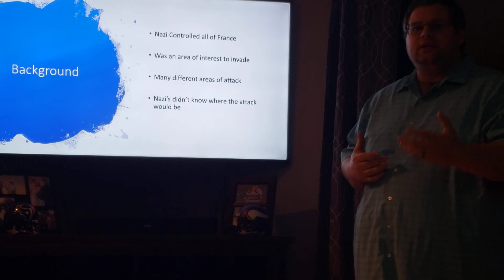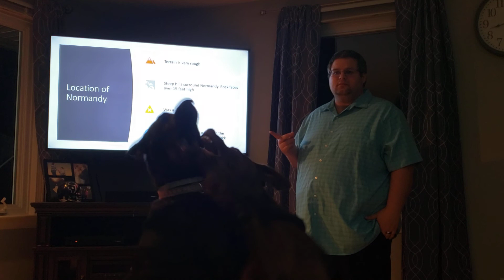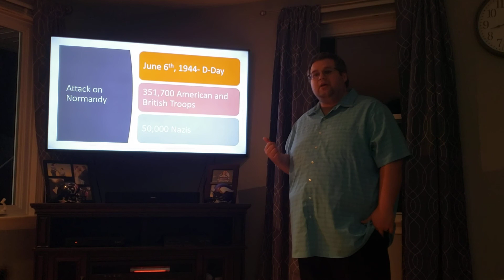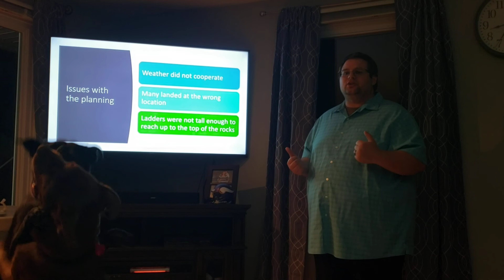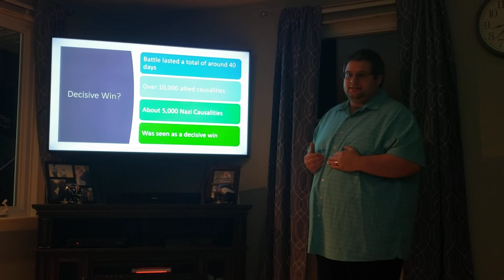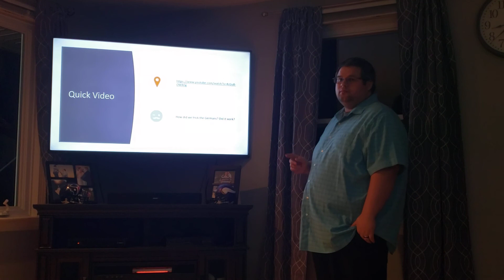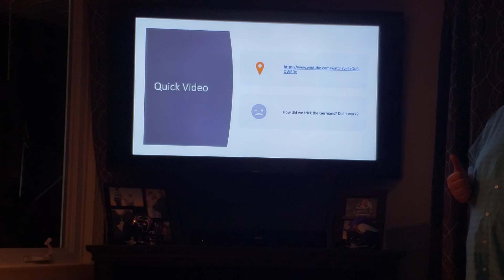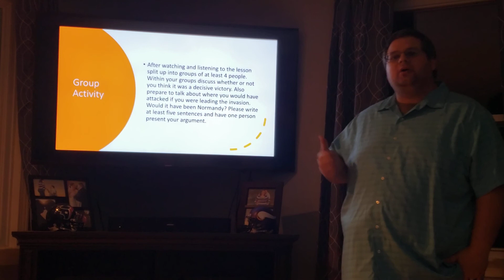The Attack on Normandy (D-Day)